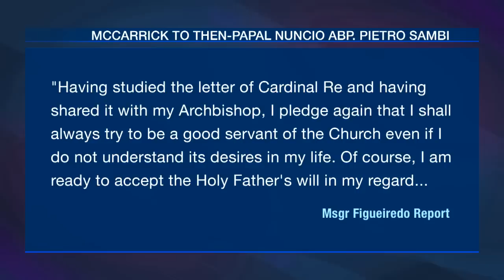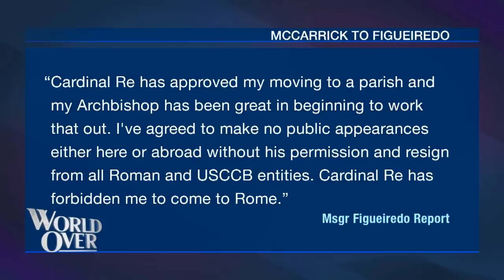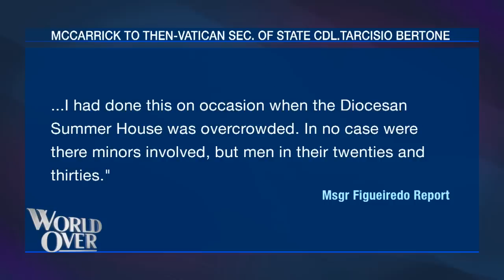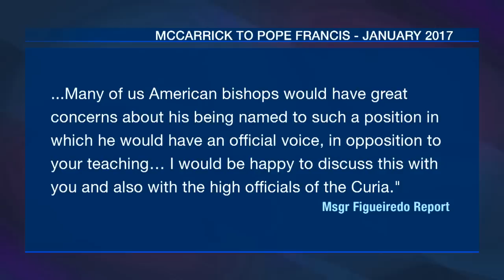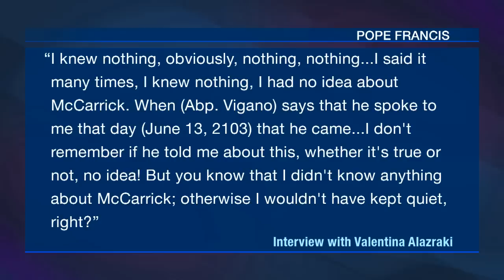World Over – 2019-05-30 – George Weigel with Raymond Arroyo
GEORGE WEIGEL, columnist, theologian and author of The Fragility of Order: Catholic Reflections on Turbulent Times discusses the recently released documents that may confirm the Vatican’s restrictions placed on former Cardinal Theodore McCarrick and other Catholic news of the week.